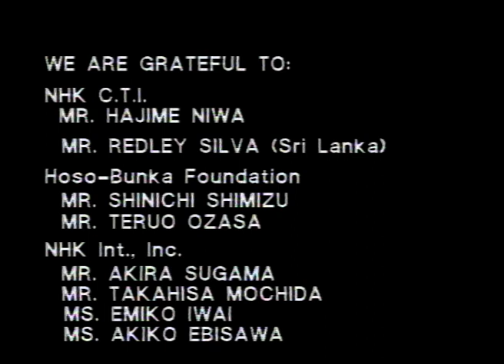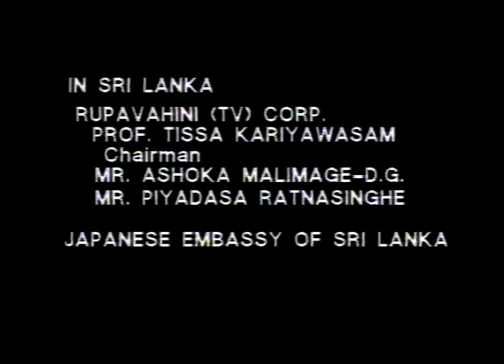Noh Drama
Noh Drama – Great Traditions in a high Tech society
Script Writer and Director: Parakrama Niriella
Producer: Dr.Sunil Jayantha Nawaratne